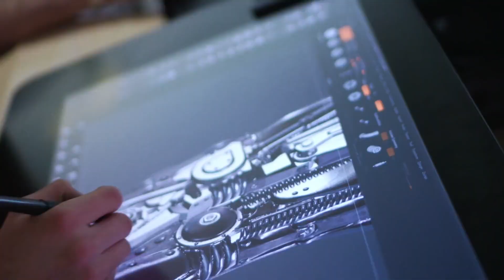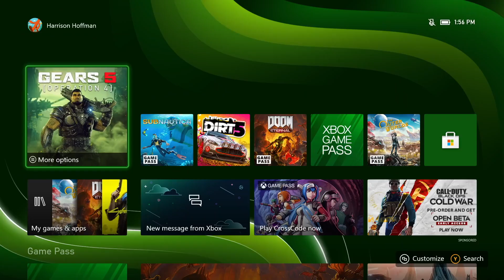¡PELIGRO! Watchmojo: PS5 destruye XBOX SERIES X (+ KeNews)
Temas relacionados: / ps5 / games / unboxing / fifa 21 / gameplay / highlights bornite / vs xbox series x / controller / anuncio / trailer oficial / fortnite / fortnite fps / acceso limitado / vs ps4 pro / trailer / juegos / playstation 5 / menu / españa / review / teardown / unboxing español / precio / digital edition / games / xbox series x / vs ps5 / humo / desmontaje / gameplay español / interface / ps5 pro / problemas / probando / problems / próximos juegos / pros y contras / project athia / problemas de calentamiento / promo / xbox live gold / gratis / xbox 360 / enero 2021 / xbox series x / december 2020 / november 2020 / diciembre 2020 / xbox one / barato / desaparece / como funciona / 12 meses / 4k / trailer español / resident evil village / resident evil village 8 / spoilers / reaction / 4k gameplay / demo / multiplayer / historia / reacción.